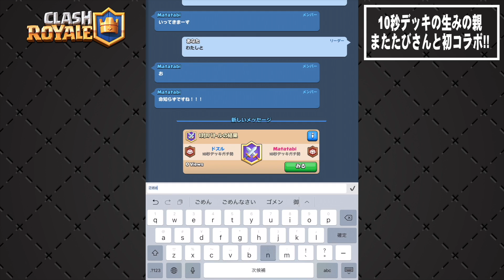【クラロワ】10秒デッキの神『またたび』が想像の5000倍すごかったwww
▼ドズル応援隊『ドズ主』への参加を募集してます！

▼よくコラボする人

▼最後に
一生懸命やるからには頂点を目指したい！